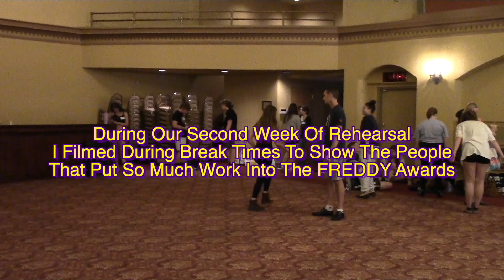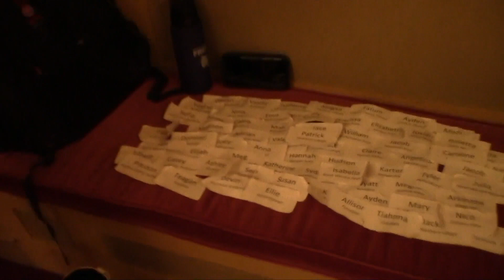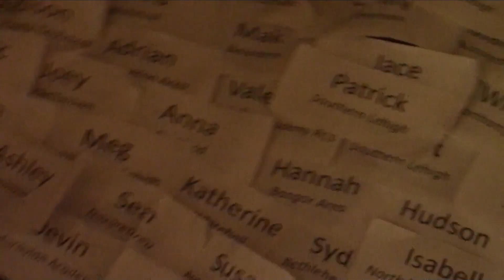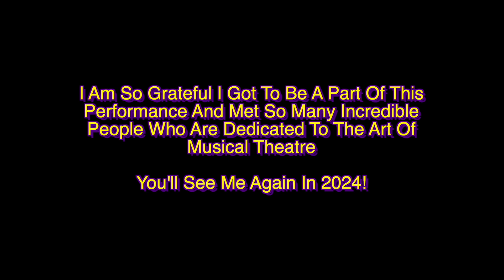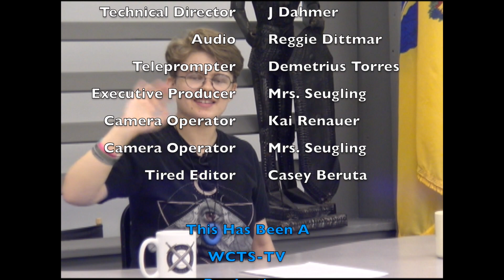Knightline News 06.06.23